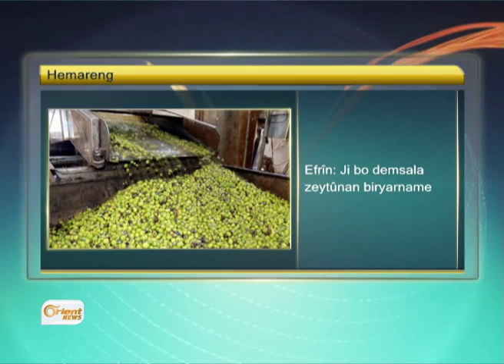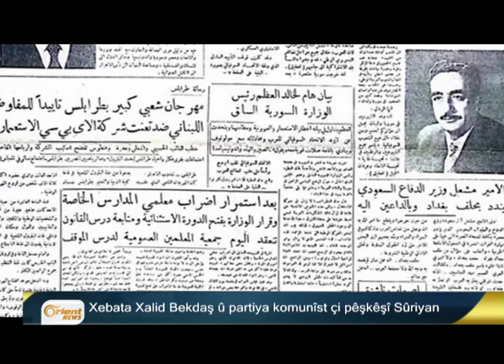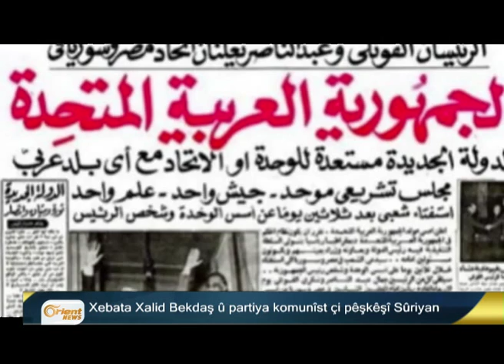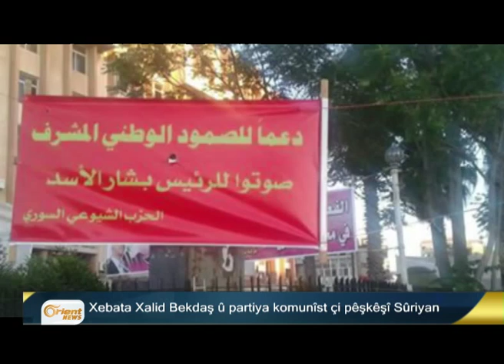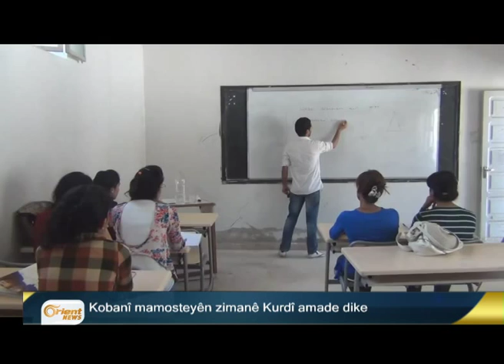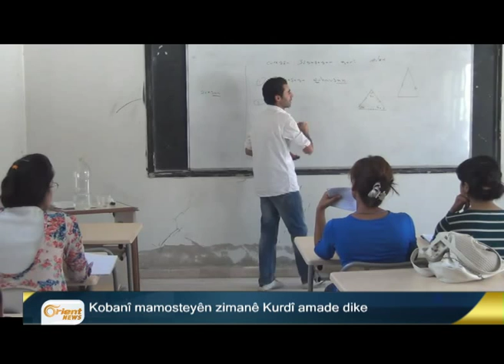Xebata Xalid Bekdaş û partiya komunîst çi pêşkêşî Sûriyan dike